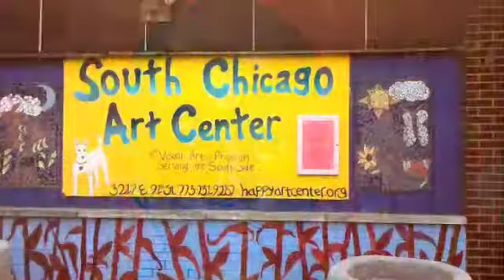Grant 2012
A 1-minute introduction for the 2012 Grant for Good!